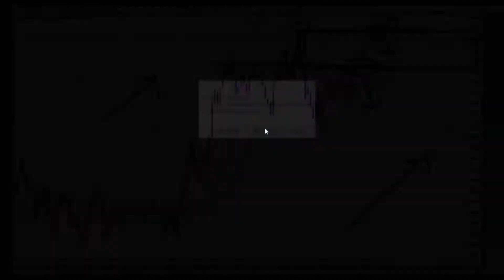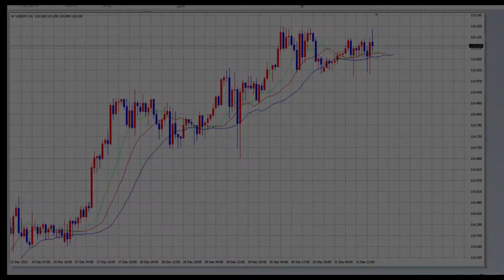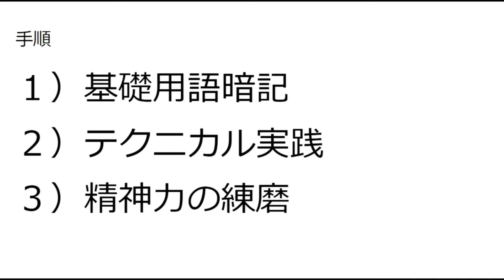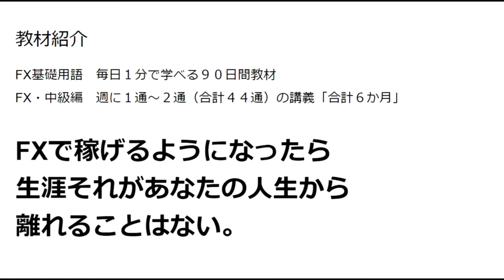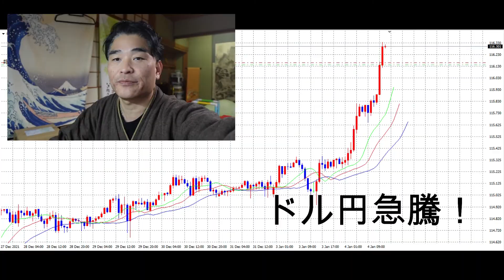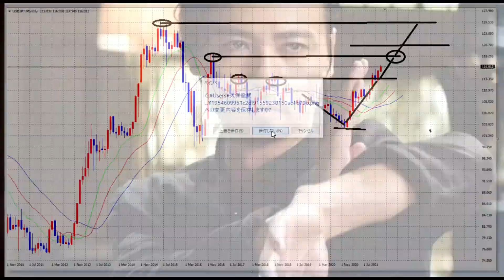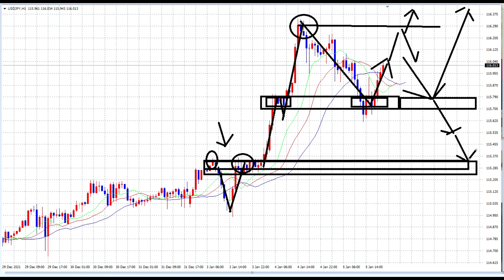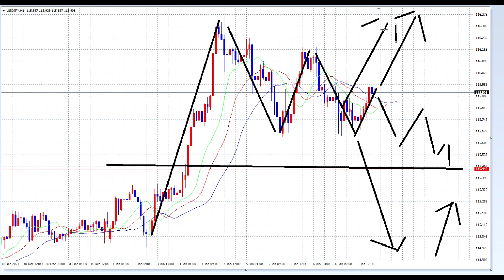【お年玉相場】2022年FX一気見＃１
速稼塾
まで。